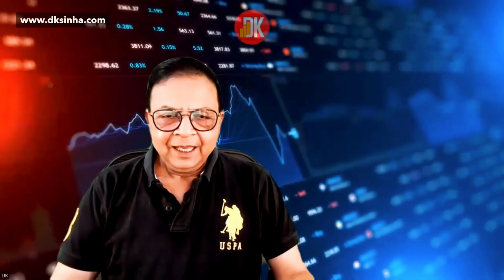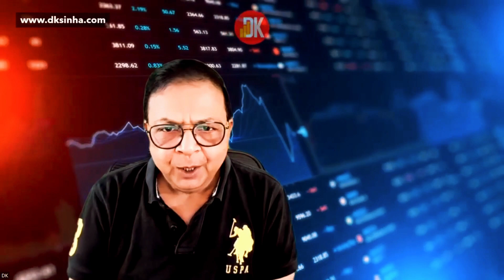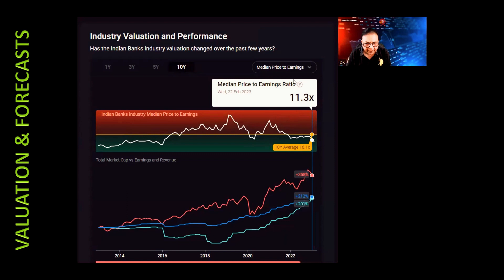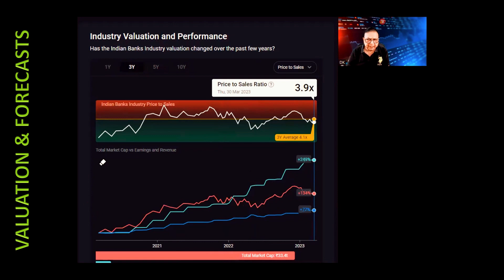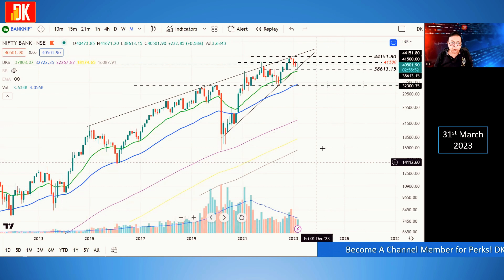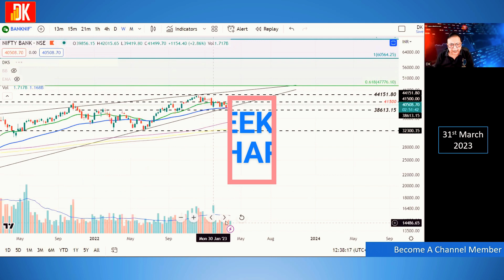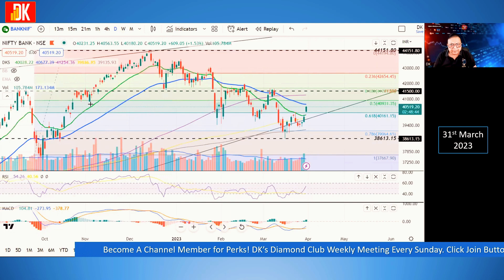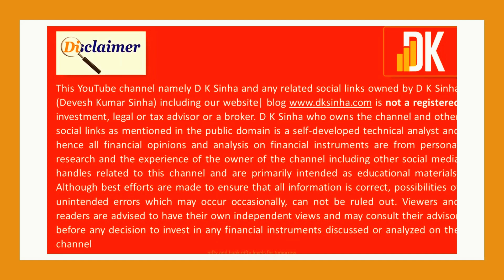Unbelievable Bank Nifty Insights today! D K Sinha Reveals Shocking Analysis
In this video, D K Sinha explains Bank Nifty today covering industry valuation, performance & forecats including bank nifty index technical analysis adopting multi-time frame technical analysis approach. Watch the video now to get detailed outlook with this comprehensive analysis on the major index of the stock market India.
00:00 Introduction
03:09 Valuation & Forecast
06:17 Bank Nifty Technical Analysis